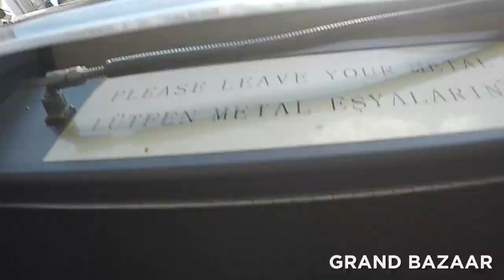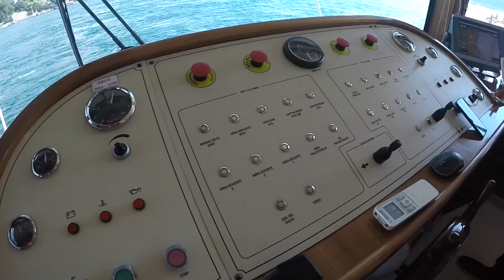Istanbul Travel Vlog | BOSPHORUS RIVER + CRUISE + GRAND BAZAAR | 🔥🔥 Day 3